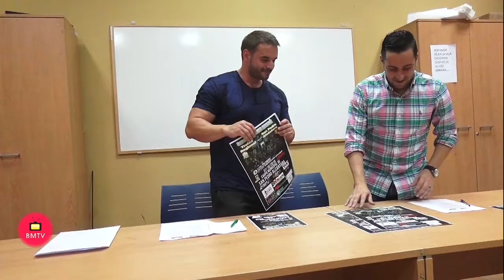Rueda de Prensa presentación del I Trofeo Promesas de Andalucía de Fisioculturismo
Marbella, 3 de octubre de 2018.- La Tenencia de Alcaldía de San Pedro Alcántara ha presentado esta mañana el I Trofeo Promesas de Andalucía de Fisioculturismo que tendrá lugar el próximo domingo, 7 de octubre, en la Carpa Municipal sampedreña y cuya participación estimada ronda los 80 deportistas, según ha explicado Joaquín Almagro, uno de los organizadores del evento. Acompañándole ha estado el responsable de Deportes, Guillermo Granado, quien ha recordado que es “el segundo año consecutivo que la Tenencia está colaborando con este deporte en lo que para nosotros es una satisfacción porque ofrece la posibilidad de dar a conocer un deporte menos conocido como éste”.

El evento se incluye dentro del calendario oficial de la federación y además será una oportunidad única para quienes quieran debutar en competición. “Algunos deportistas quieren tener esta experiencia por primera vez y quieren probar si encuentran la motivación necesaria para continuar en este deporte, así que tendrán la posibilidad de hacerlo en una fase menos oficial del campeonato”, ha añadido Almagro, para quien el objetivo es “pasar una mañana agradable de domingo, de deporte y culturismo”.

Este trofeo de promesas de carácter regional, que contará con la participación de varios deportistas locales, dará comienzo a las 11.00 horas y se prolongará hasta las 14.30 o 15.00 horas. Se otorgarán premios valorados hasta en 1.500 euros y las inscripciones están abiertas hasta mañana jueves 4 de octubre. Para finalizar, Joaquín Almagro ha querido resaltar que el fisioculturismo “es una forma de vida más que un deporte”. “Requiere de mucho esfuerzo y sacrificio y en eventos de este tipo se intenta demostrar al jurado el aspecto físico del competidor tanto en chico como en chica”, ha concluido.